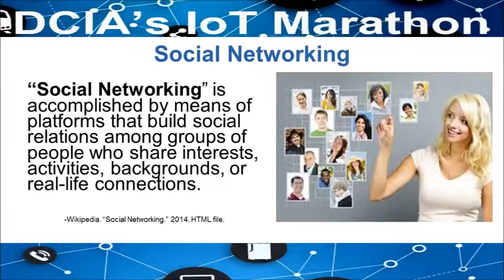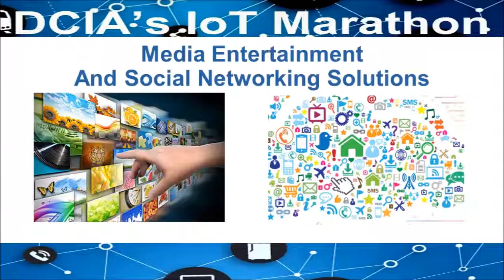Defining Media Entertainment & Social Networking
LV Sands Global CIIO Les Ottolenghi defines the principal terminology for this major section of the "DCIA's IoT Marathon" (02:23).